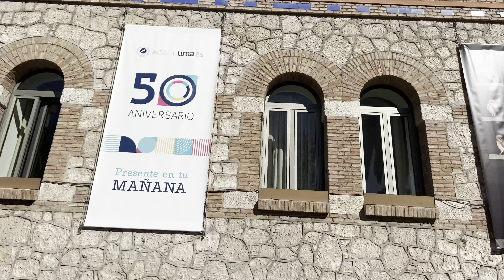Malaga Spain Free shore excursion tour 2023